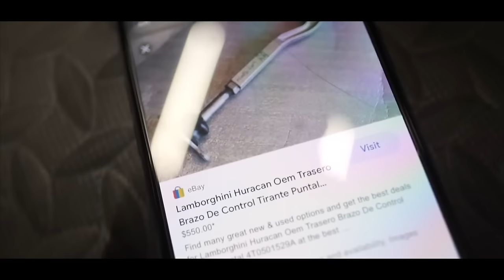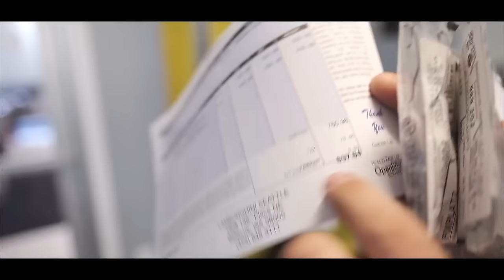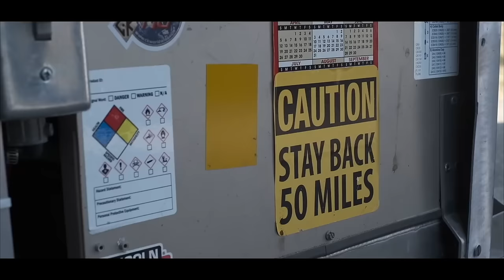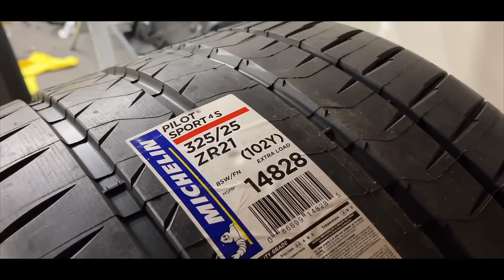BADLY WRECKED Lamborghini Huracan Rebuild In Under 25 Min!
1 Million Views or 40K Likes For PRICE REVEAL! (ITS CHEAP!)

Instagram @bybtim if you want to become friends

From total loss to total boss this lambo gets a new life. Everyone was laughing and thought i was crazy buying this total loss... Who is laughing now?